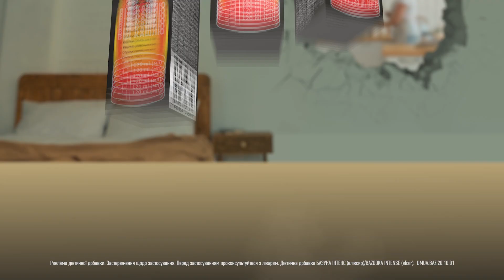Кашель заважає спати? Коли треба відчути силу — BAZOOKA!